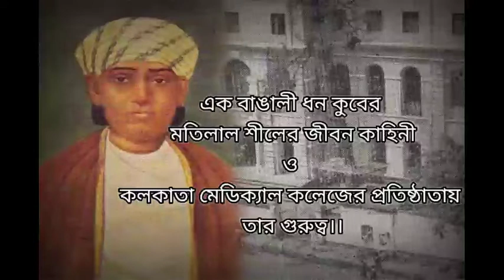এক বাঙালী ধনকুবের মতিলাল শীল । Rothschild of calcutta । Motilal shil । Student Career Support 🙏